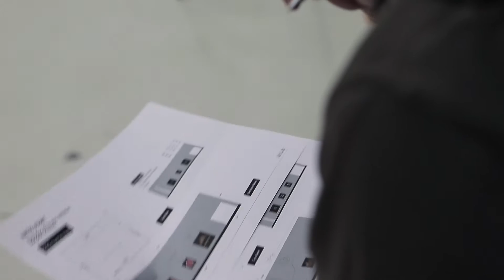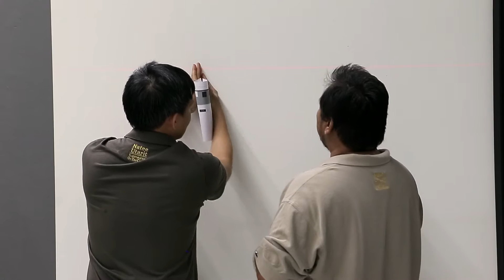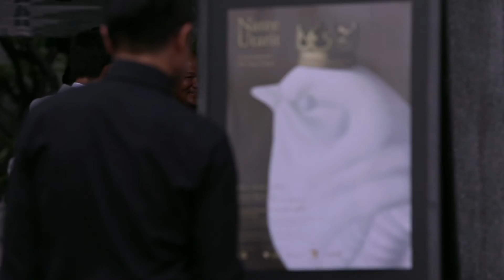Natee Utarit Illustration of the crisis exhibition at Bangkok University Gallery